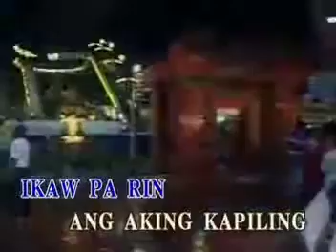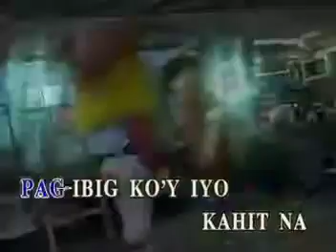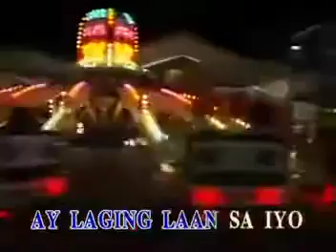Sa Paskong Darating - Freddie Aguilar (Alpha Records)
Mentioned by:  @karaokechannel2023 @TheRealJhonerickArrezaOfficial @WESTASIA1 @parirolinomarcos-fz5tl @ctsintlcorporationctssyndi6431 @paulgaraysvideokaraokespec7560 @leiarrkaraokechannel4958 @jungartemila9222 @dinorosana108 @karaokeheaven5554

Song: Sa Paskong Darating
Artist: Freddie Aguilar
VCD Title: OPM All Time VCD Hits, Volume 13: Maligayang Pasko Sa Lahat
Record Label: Alpha Records (now on Alpha Music Corporation)
Released Date: 2001
VCD Catalog No.: AVCD-2K1-6013